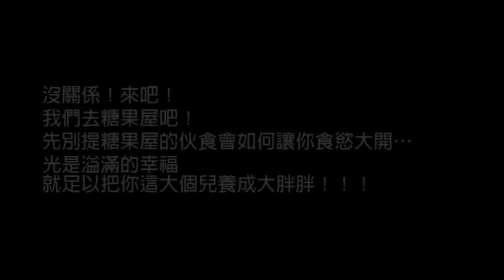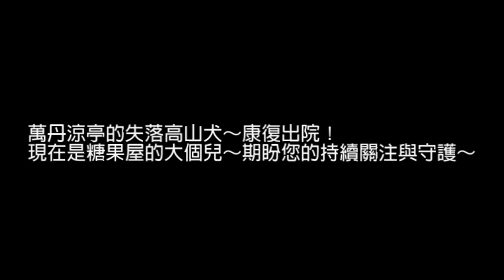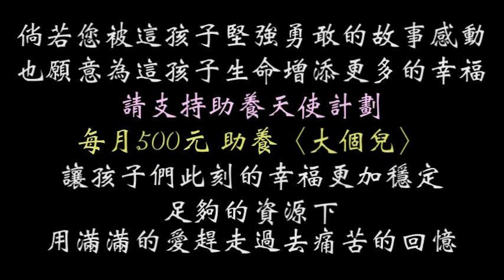瘦巴巴高山犬大個兒出院入住糖果屋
你這傻孩子…到底是誰把你丟在這裡的？
你怎麼光長個頭不長心思呢？你的主人都把你丟在這裡了…你還在這裡等他？

2017年8月25日，協會前往屏東萬丹一處公園的涼亭，找尋民眾通報的大傻瓜……
瘦到幾乎沒甚麼氣力精神，卻依然對前來關心牠的我們友善地搖尾示好～

巧遇晨運的居民才知道，原來這孩子是遭人棄養在這裡，而且已經很久了……

對於沒有良心的棄養人，你的忠心是不足掛齒的愚蠢……
心疼你的忠心與信任，更氣你怎麼獨自在這陌生的地方捱過幾個日夜……

把你帶走，希望你可以好好地接受治療恢復健康，也許…將來可以替你找個好主人…你…就別再想念那糟蹋你的過去了……

取名〈大個兒〉，是個溫柔的大男孩～

嚴重的貧血與發炎，加上心絲蟲的感染與營養不良，醫療團隊花了不少心思把這虛弱的孩子照顧到可以出院～但…這孩子還是一副骨瘦如柴呀！

來吧！
先別提糖果屋的伙食會如何讓你食慾大開…光是溢滿的幸福，就足以把你這大個兒養成大胖胖！！！

你們呢？
願意一起用幸福守護這孩子嗎？

感謝各界善心人士的幫助，讓這孩子能夠被看見並獲得救援送醫的機會～也因為你們的守護，這孩子才能順利完成治療康復出院～

接下來，大個兒還有一段把自己養胖養壯的康復路要走……你願意協助這孩子從皮包骨蛻變成幸福大個兒嗎？

大個兒將會在糖果屋裡繼續調養身體，除了開放認養，期盼一個好人家…大個兒也開放助養唷！

萬丹涼亭的失落高山犬～康復出院！
現在是糖果屋的大個兒～期盼您的持續關注與守護～

匯款銀行：代號006合作金庫-東高雄分行
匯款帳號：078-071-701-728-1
戶名：良成米行

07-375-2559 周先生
匯款銀行：代號 009  彰化銀行-左營分行
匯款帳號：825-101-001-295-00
戶名：建民寵物用品有限公司